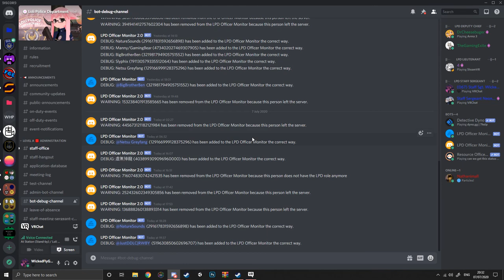SLRT VS TERRORISTS - LOLI POLICE DEPARTMENT